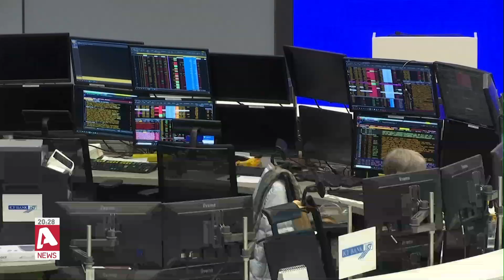Έτοιμη η Μόσχα να "αναβιώσει" στους δρόμους το Σοβιετικό Μόσκοβιτς